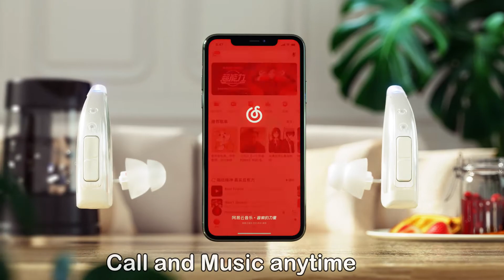JH W3 SMART HEARING AID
JH-W3 Customize what you hear with fully customizable for personalized sound.
Our W3 will show you how to adjust the sound enhancer on the noise and speech focus in the modes for restaurant, outdoors, and tv streaming, as well as how to adjust the volume control in each of these modes.